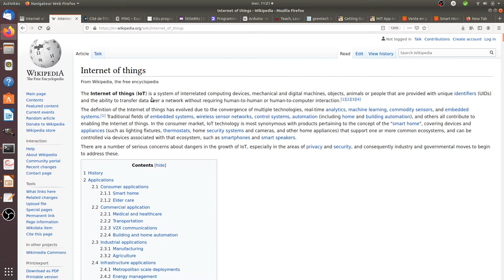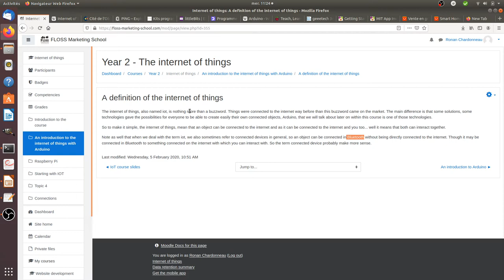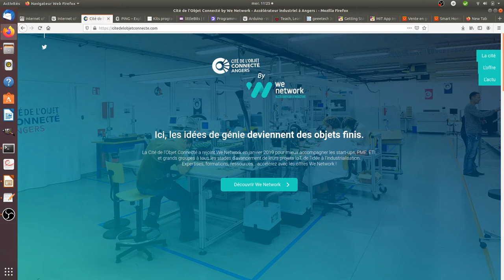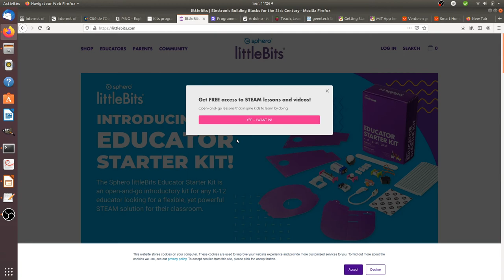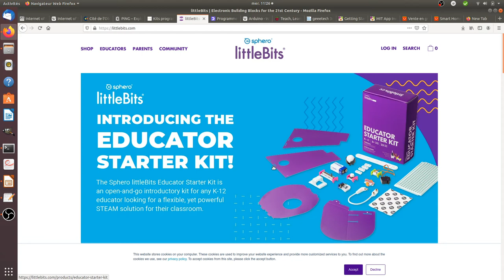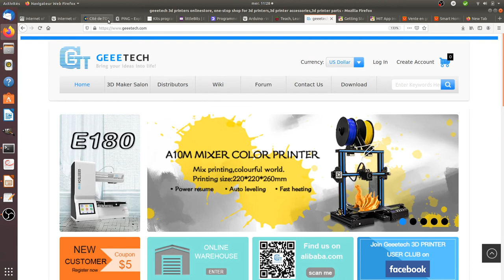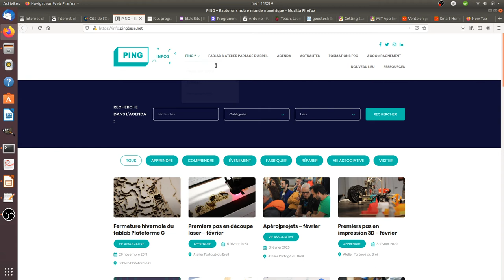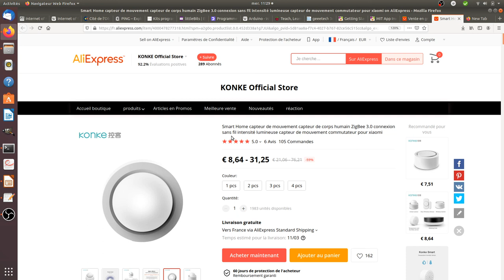An introduction to the internet of things